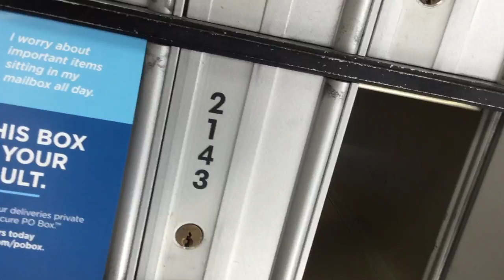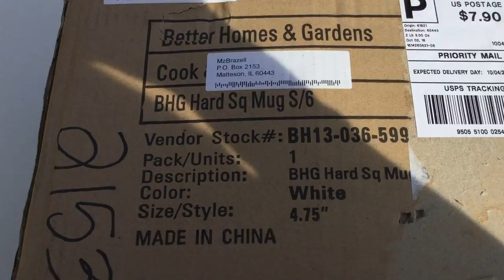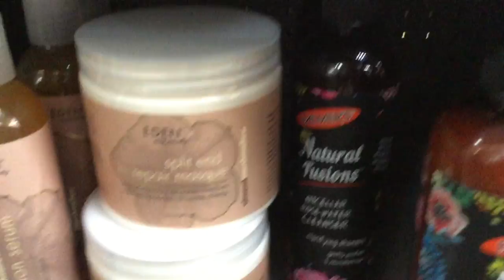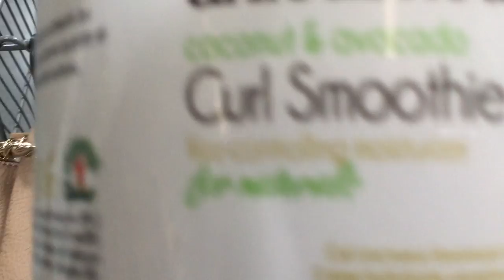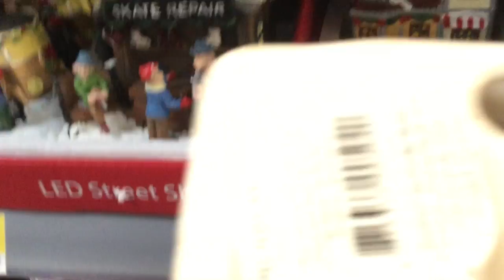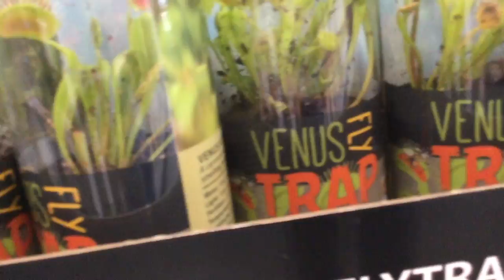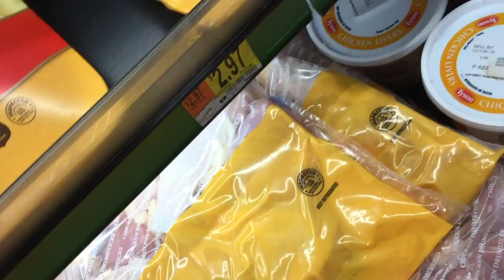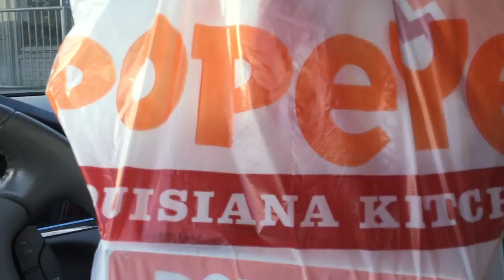#1034 - Out & About/ Chit Chat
Since I got a good response from my other out & about video, here's another. I know it's long but watch what you can and please remember to thumbs UP! Thank you VERY much for dropping by AND commenting! 💜
P.O.Box: MzBrazell, P.O.Box 2153, Matteson, Illinois 60443